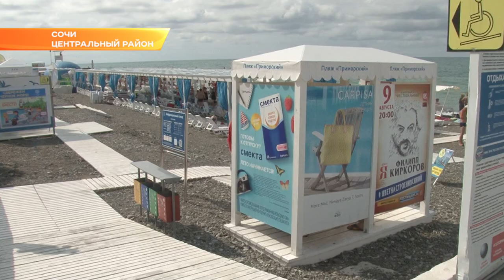В Сочи за деньги курортного сбора отремонтируют набережную. Новости Эфкате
Эксперимент по взиманию курортного сбора начался в июле прошлого года. За пять месяцев 2018 года в Сочи удалось собрать более 68 миллионов рублей. Это при том, что во всем Краснодарском крае собрали чуть более 100 миллионов.

Деньги, которые по закону можно направить только на благоустройство курортных территорий, в Сочи потратили на уличную мебель. Ее уже начали устанавливать на Имеретинской набережной, позже она появится и в других районах. До середины ноября в Сочи установят 275 лавочек, почти столько же урн, туалеты, фотозноны и теневые навесы, под которыми отдыхающие смогут укрыться от палящего солнца. Таких беседок будет 100. А с начала нынешнего года Сочи собрал еще порядка 83 миллионов рублей.